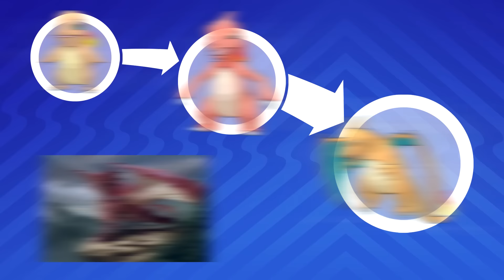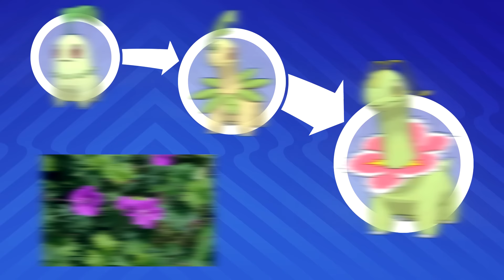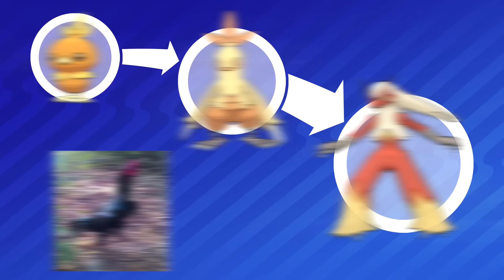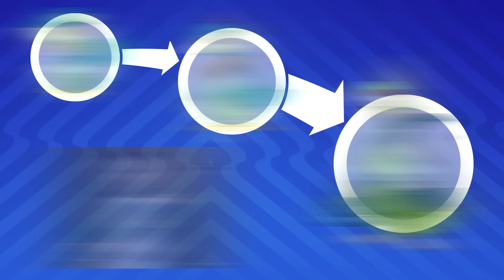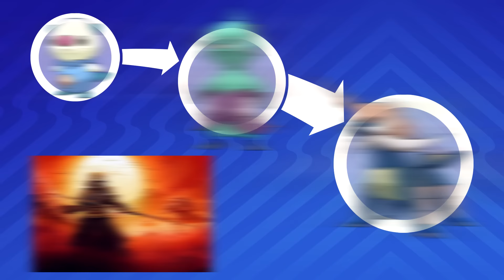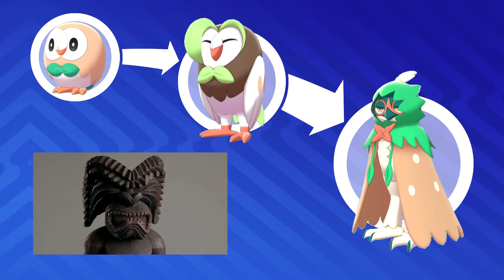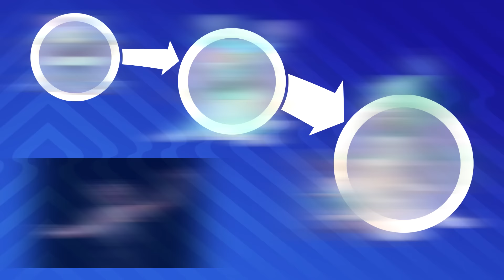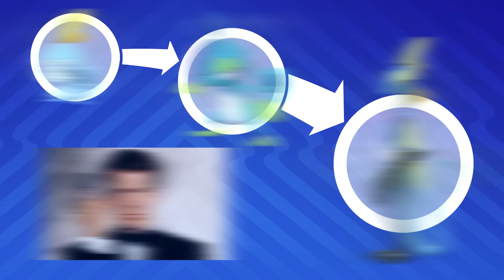TODOS LOS POKÉMON INICIALES EXPLICADOS